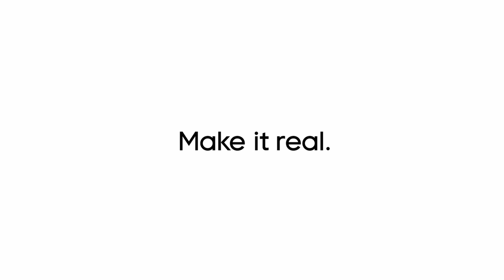The Segment Breaking Protection for your Display | realme 12 Plus 5G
Putting the realme12Plus5G to test for a grand success! ☂️ ❌
Experience the power of 120Hz AMOLED rainwater smart touch display.

Get ready to meet the realmePortraitMaster on 6th March, 12 Noon.